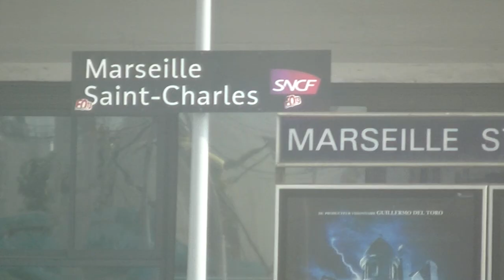2019 : Départ d'un TER Paca (Intercités) à Marseille Saint Charles